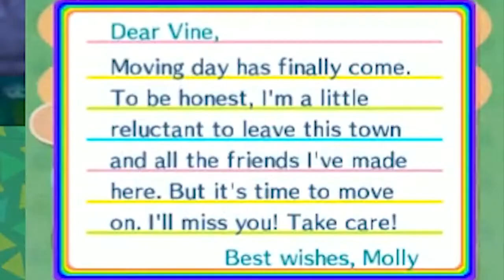[Vinesauce] Vinny - Mayor Vine Part 19 (ACNL #36-39)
Just catching up on the whereabouts of Mayor Vine!